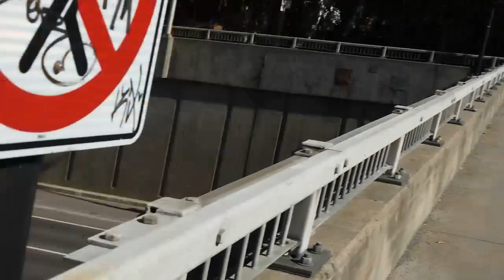CANADIAN TRUCKING IN MONTREAL QC SEPT 2023 PART II